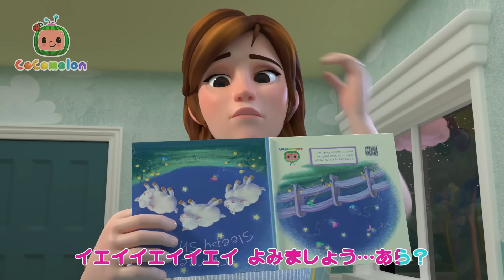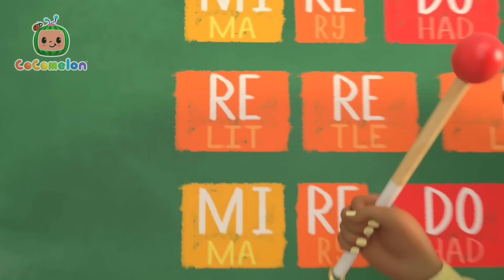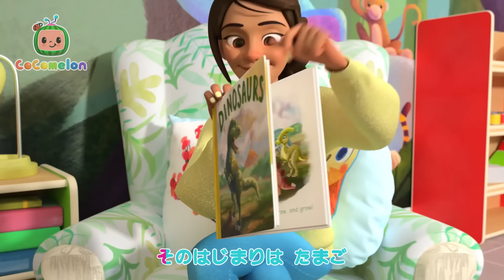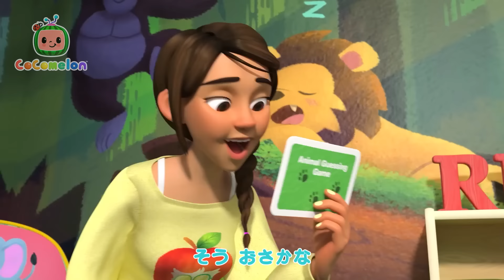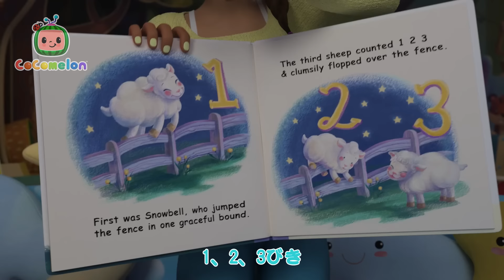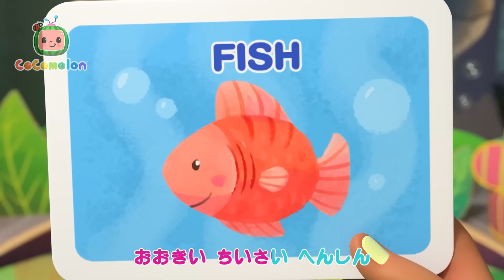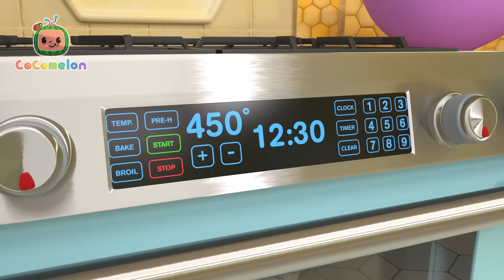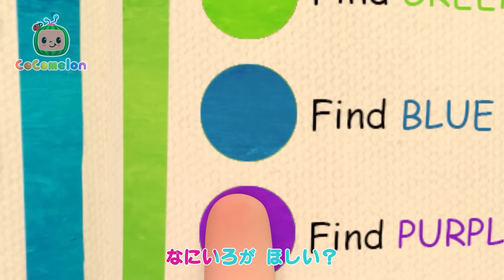あめ あめ やんで！ ☔🌦️ | こどものうた‐あかちゃんが喜ぶ歌‐ココメロン日本語公式チャンネル‐cocomelon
00:00 あめ　あめ　やんで！
02:44 はがぬけた！！
05:29 おでかけのじゅんび
07:50 楽しい海
10:30 おやすみの前にすることは？
14:16 いろんな色の車
18:33 フワフワようもう ください！
21:01 お名前なぁに？
24:49 はじめてのほいくえん
27:38 テコンドーしよう
30:45 ゼリーでいろのおべんきょう
34:19 からだをうごかそう
36:43 おんぷのうた
40:03 あたま　かた　ひざ　つまさき
42:53 きょうりゅうだいすき
45:53 クラスのともだち　ジェリービーン
48:24 だいスキスキスキ
50:53 てをあらおう
54:05 かたちのなまえは？
58:18 バスケットボールしよう
1:01:11 このどうぶつ、な〜んだ？
1:04:42 バスごっこのうた
1:08:09 ほいくえんのじゅんび
1:11:25 たすけあおうね
1:14:19 おひるねのうた
1:17:21 おへやをかざろう、クリスマス！
1:19:53 しあわせがあるばしょ
1:23:28 カシの木のこもりうた
1:25:37 どうぶつダンス
1:29:07 フリーズダンス
1:32:01 でんしゃごっこ
1:34:39 クリスマスはっぴょうかい
1:38:12 ピザをつくろう
1:41:07 CCM0195JAP
1:43:30 みんなで朝ごはん
1:45:53 いろんなお野菜たべよう
1:49:40 自転車に乗りたい！
1:52:57 雪の世界へ
1:55:36 ゆびファミリー
1:57:51 カラフルアイス